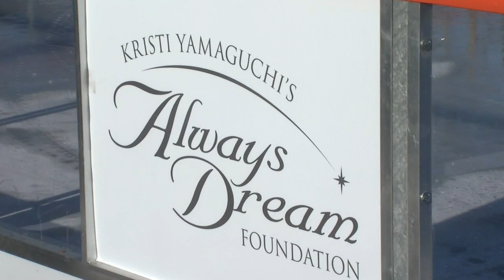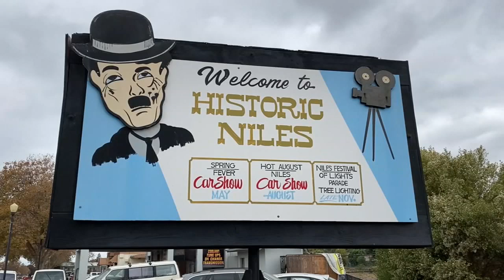Kristi Yamaguchi talks about her home town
Olympic gold medalist Kristi Yamaguchi  is "very proud of being a Fremont native!" She says the city takes the gold in her book with it's family atmosphere and access to all.

-- Follow us for breaking news as it happens.